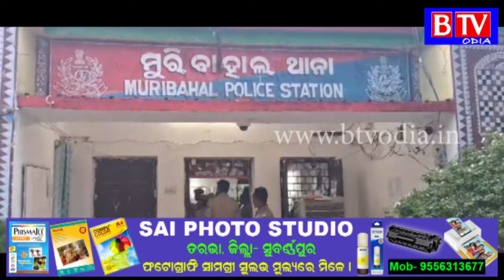ଲୁଟ ଘଟଣାରେ 3 ଅଭିଯୁକ୍ତକୁ ଗିରଫ କଲା ମୁରିବାହାଲ ପୋଲିସ//BTV odia